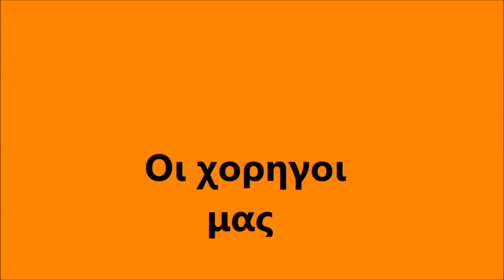A2 -2η Αγωνιστικη - Beerollers B Vs Ano Liosia Bc